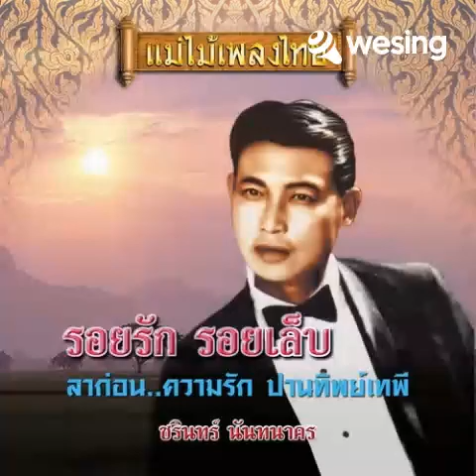รอยรักรอยเล็บ